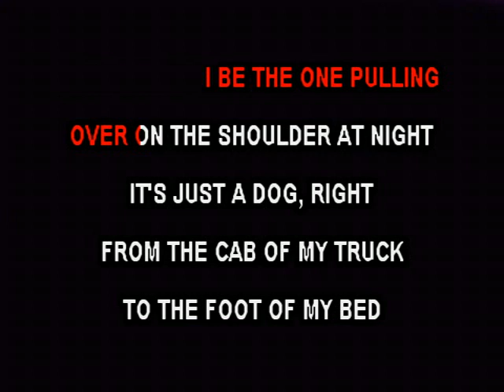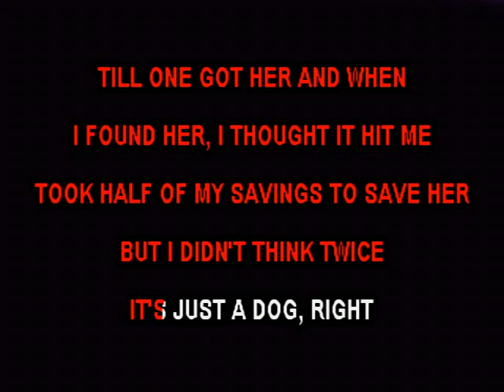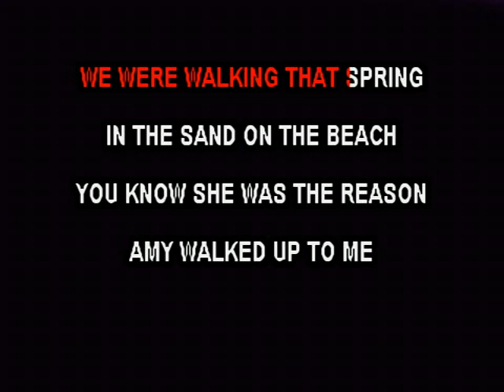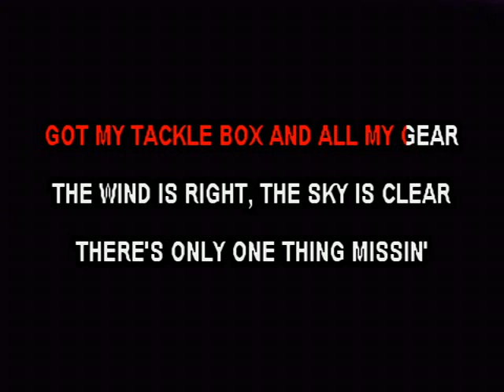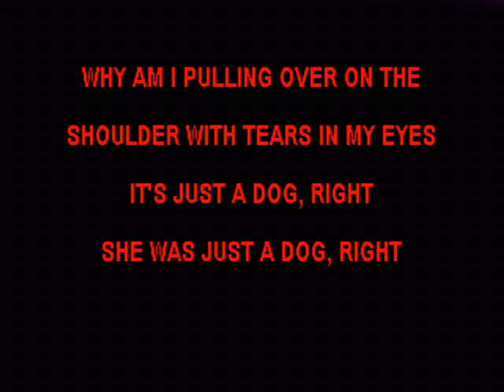Just A Dog - Mo Pitney